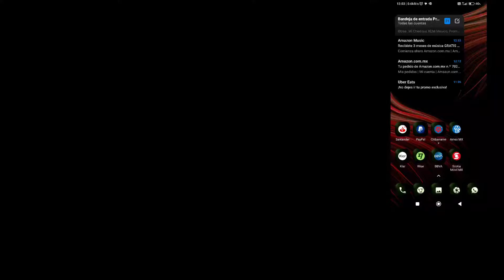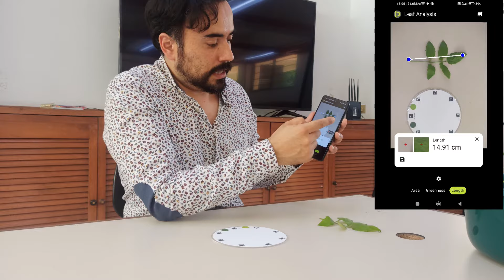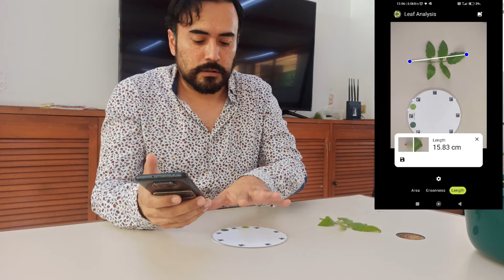Petiloe PRO medir área foliar y clorofila con el celular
En este video les muestro como utilizar la nueva tarjeta calibradora de  @Petiole que les permitirá medir área foliar, perímetro y también un índice de clorofila (DGCI)